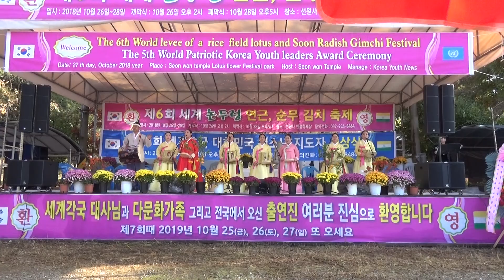* 서도놀량.. 이병기 명창 외 6명 / 논두렁 연근,순무 김치축제(2018. 10. 26~28) / 영상촬영 및 편집...JSC기획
* * 제6회 세계 논두렁 연근,순무 김치축제
* 강화도 선원사 축제장(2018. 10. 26~28)
* 영상촬영 및 편집...JSC기획(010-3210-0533)

1. 각종 행사 기획 및 진행
2. 칠순잔치(팔순잔치 등) 진행
3. 각종 행사 영상 및 사진촬영
4. 칠순잔치(팔순잔치 등) 영상 제작
5. 각종 행사 출장밴드
6. 각종 축가 가수 섭외
7. 기념 음반 녹음